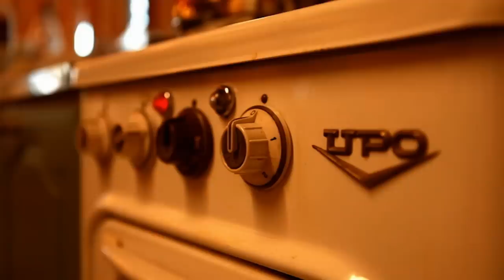Arttu Wiskari - Mökkitie (VIDEO)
Lataa "Mökkitie"  soittimeesi!

tai

Espoolainen Arttu Wiskari on puuttuva lenkki 2010-luvun suomalaisesta musiikkitarjonnasta. Kyseessä on tulkitsija, joka laulaa kipeimmistäkin asioista niiden oikeilla nimillä turhia kiertelemättä. Wiskari on monilahjakkuus, joka on nuoresta iästään huolimatta ehtinyt valloittaa USA:n blueslistat, näytellä kokopitkissä elokuvissa sekä ääninäytellä useissa Disneyn ja Dreamworksin tuotannoissa. Viimeisimpänä näistä lähiaikoina teattereihin saapuva Shrek 4.

Arttu Wiskarin lauluissa yhdistyvät aitous, hieno tarinankerronta sekä mieleenpainuvat melodiat. Asiat, joita suomalainen musiikissa rakastaa. Jokainen meistä löytää "Mökkitien" tekstistä oman tarttumapintansa. Yksi lapsuudestaan, toinen nykyisestä elämäntilanteestaan.

"Mökkitie" on tämän suven suurimpia lauluja, joka jää takuuvarmasti ihmisten sydämiin sekä jukeboxien halutuimmaksi helmeksi.

Wiskarin nimeä kantava albumi julkaistaan vuoden 2011 alussa.

Lisätiedot ja haastattelupyynnöt:

Warner Music Finland

Vattuniemenkatu 21, 00210 Helsinki Finland